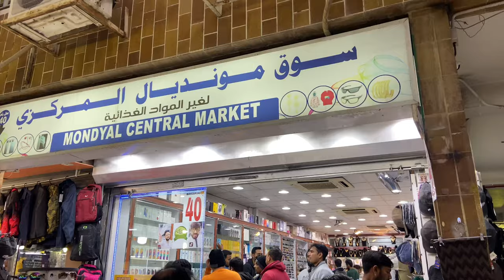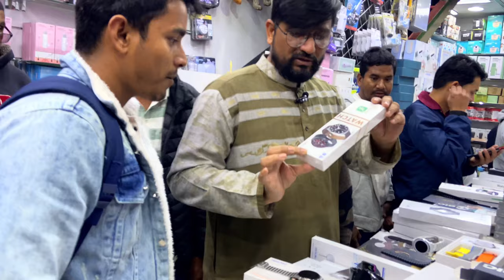Kuwait Ki Sabse Sasti Shop AirPods,Watch,IPhone,Electronic Item Sab Milega Yaha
For Brand Collaboration Content Me